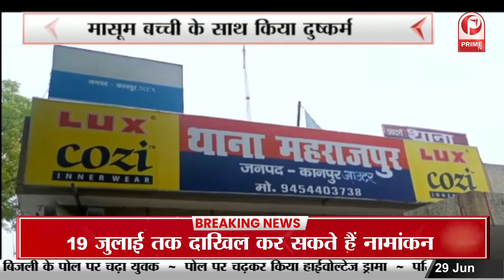उदयपुर मामले में राष्ट्रपति को सौपा ज्ञापन | दोषियों के खिलाफ हो सख्त कार्रवाई || Prime Tv